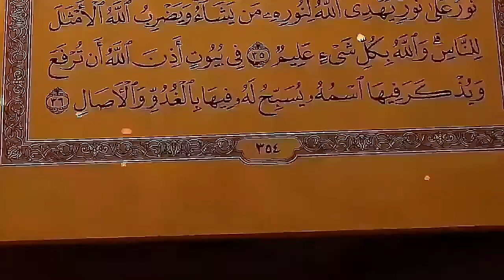BILAL IDUL FITRI 1442 H II PELAKSANAAN SHOLAT IDUL FITRI 1442 II Ustadz Nasroh & Ustadz Yusanto